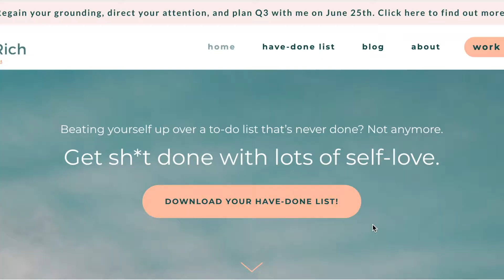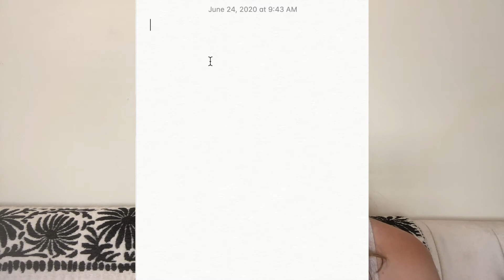How To Celebrate Yourself (Without spending a dime!)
You're trying really hard to make your dreams happen. You're tired hell, maybe even exhausted! You're probably super hard on yourself because you should be further ahead or doing more, right?

I bet when someone says to take a break, you don't even know what a break is I mean, what would you even do?

In this video, I'm going to share with you why it's so important to celebrate yourself and how you can actually celebrate and reward yourself, so you can stop downplaying your strengths and achievements, no matter how small. It's time to celebrate how amazing you truly are!

⏰ Wish you could get more done in LESS time? Find out if you're a Time Savvy Solopreneur, and how to start leveraging your time and energy 10x better by taking this FREE quiz

New videos posted on Wednesday morning's that will help you grow your business easier, work LESS, and have time freedom TODAY!

🙌 Need a pick me up? Watch this video to Re-Motivate Yourself During Tough Times (because we all know how tough these times are!)

Are you an entrepreneur and want to learn how to be more intentional and efficient with your most important resource, TIME? Let's work together